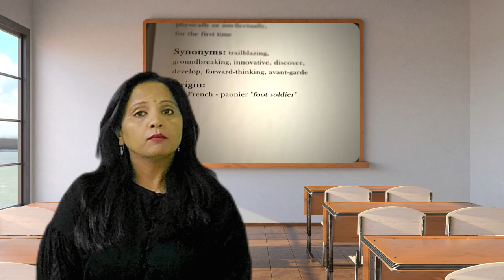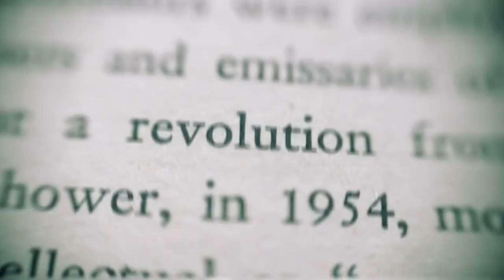AI-Enhanced Pedagogy for Inclusive Learning Environments in Higher Education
Welcome to our MOOC course on AI-enhanced pedagogy for Inclusive Learning Environments in Higher Education! In this introductory video, we explore the transformative power of artificial intelligence (AI) in shaping the future of education. Join us as we delve into innovative strategies and technologies designed to foster inclusive learning environments and promote diversity, equity, and inclusion within higher education institutions. Throughout this course, participants will: Gain insights into the role of AI in revolutionizing teaching methodologies and educational practices. Explore practical applications of AI in creating inclusive learning environments that cater to the diverse needs of students. Learn how AI-driven tools and platforms can enhance engagement, personalized learning experiences, and student success. Engage in discussions and collaborative activities with fellow educators and learners to share best practices and insights.
Enroll in our MOOC course today to embark on a journey of discovery and innovation in higher education!
and
enter the join code: 6N4LH7.